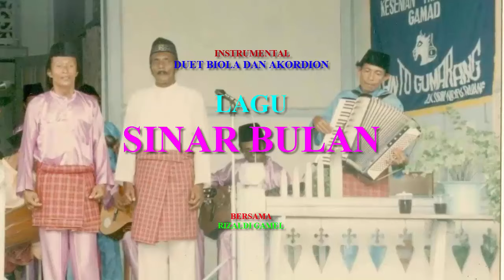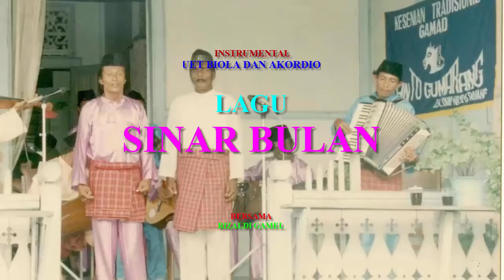SINAR BULAN Duet Biola dan Akordion Bersama Rizaldi Gamel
Keindahan alam tak habis²nya menjadi inspirasi bagi para seniman, baik pelukis, penyair, maupun pemusik. Seperti pencipta lagu Gamat, hatinya tersentuh melihat sinar rembulan dimalam hari, sehingga terciptalah lagu Gamat "Sinar Bulan." Lagu ini adalah salah satu lagu tradisional Gamat yang cukup populer dan banyak disukai oleh para penyanyi Gamat.